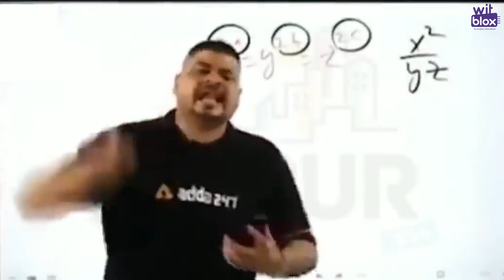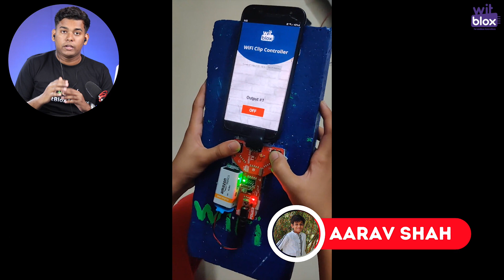Elephant in the Room | The Wittyblox Show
Witblox Makers are a great inspiration to us and the Witty Blox Show is our attempt to recognise the outstanding makers while exploring some funny submissions from social.

Offer valid only for  this week

Drone Enthusiasts,
and we'll be glad to host this workshop

And if you haven't downloaded it yet, check out the Witblox App now